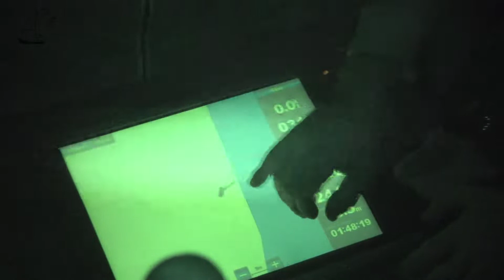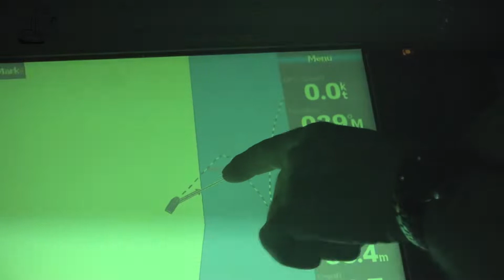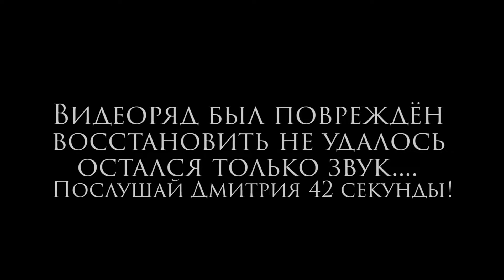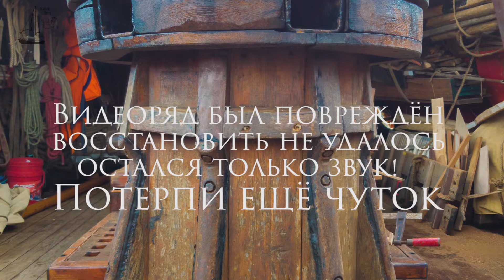17. Отдать якорь / поднять якорь! Вот как это было 300 лет назад!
Видео про якорь на историческом парусном фрегате "Штандарт". Покажу как мы отдавали, а потом поднимали якорь по технологиям восемнадцатого века с помощью ручной якорной лебёдки - шпиля.

"Ни чей голос не отзовётся радостью
И никто в храмы не кинется с воплем
Проклянут сей день проклинающие. "

 Я, как и многие в тот день впервые работал на якорной лебёдке и меня это неожиданно сильно задело, да так что заставило переосмыслить своё отношение к проекту "Штандарт" в целом. Именно в тот день я окончательно решил купить свою лодку. И обязательно с электролебёдкой ;)
 В этом эпизоде я кратко озвучу основные итоги своей службы на Штандарте, хотя это был ещё далеко не конец моих приключений на фрегате.

 Всё что я несу за кадром лишь моё мнение. Я описываю лишь своё чисто субъективное отношение к ситуации, со стороны матроса-волонтёра. У тебя - зрителя, у членов проф. экипажа или у трейнизов-туристов может быть совершенно другое мнение о якорных стоянках и якорении. У всех разное отношение к одним и тем же вещам, поэтому не суди строго.

Таймкоды:
00:00 Подготовка якоря и цепи к отдаче.
06:45 Якорные вахты. (следим чтобы якорь не пополз)
13:53 Подъём якоря с помощью шпиля. (вызываем Кракена)

 💸 Поддержать видеопроект "Экипаж Ветра" можно любым удобным для вас способом:
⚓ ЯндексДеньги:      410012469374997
(чур не обижаться если покажем имя в роликах!)
 Если кнопка "спонсировать" отсутствует и не работает ссылка, то проблема с регионом и нужно всего лишь включить VPN. Например в Браузере "Opera".